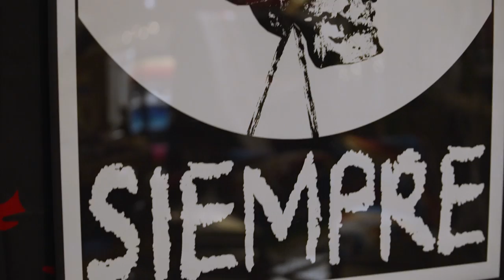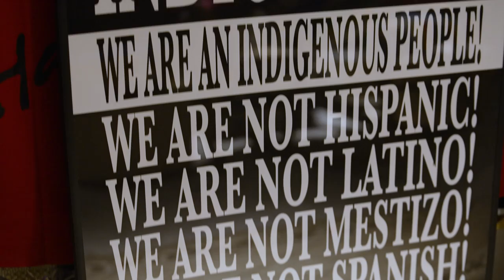I Didn’t Know I Was Indigenous Until I Was 17: Vegas Reclaims His Identity Through Style | Closets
In this new episode of Closets, Vegas shares his transformative journey of discovering his indigenous roots at age 17 and how through style and creating his own clothing brand, he found strength in reclaiming indigenous resistance, rebellion, and truth. Vegas also speaks about his experiences with toxic masculinity, Veganism, and sobriety, and how they have shaped him into the person he is today.

Follow Vegas @v.vegas

Follow Vegas' Brand @primerrebeldedeamerica